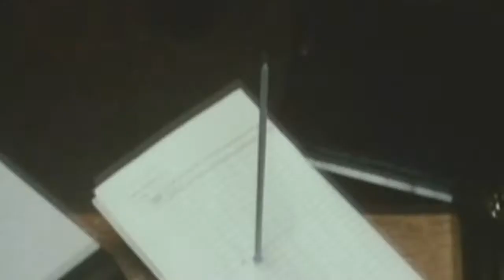Narcolepsia, Intro+Emergiendo+Outro, Podriclip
Album: Anomalía Cerebral
Títulos:
BLACK CHRISTMAS (1974)
                                              INTRUDER (1989)
                                                 Maniac (1980)
                                        New York ripper (1982)
                                   City of the living dead (1980)
                              The house by the cemetery (1981)
                                   The Amytiville Horror (1979)
                                               Halloween (1978)
                                                Solace (2006)